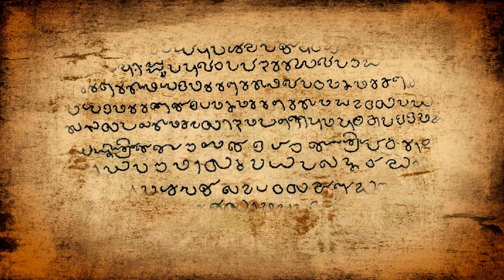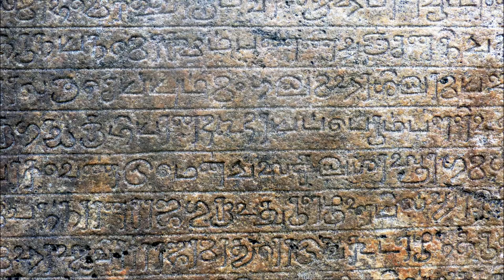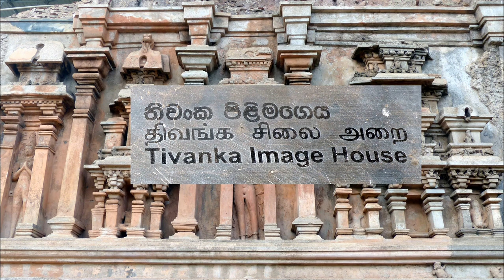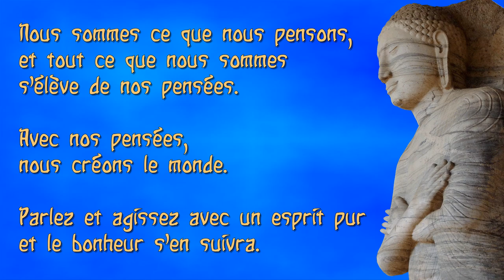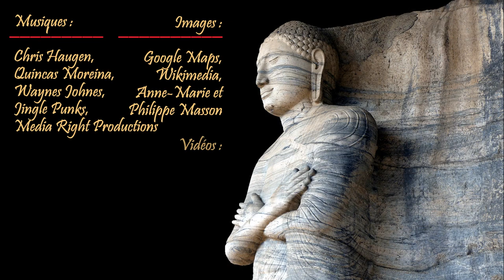🇱🇰 SRI LANKA - Le royaume de Polonnaruwa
L'histoire des Cholas et de Polonnaruwa

Après la chute d'Anuradhapura, la partie nord de l'île devint une province de Chola. Les Cholas fondèrent alors une nouvelle capitale appelée aujourd'hui Polonnaruwa au sud-est d'Anuradhapura
En 1070, le roi cinghalais Vijaya Bâhu Ier parvient à libérer Anuradhapura du règne de Chola, mais la communauté tamoule reste bien évidemment implantée dans ses zones traditionnelles, en particulier dans le nord.
Polonnaruwa devint la capitale du Sri Lanka après Anuradhapura par la volonté du roi Vijayabahu qui réunifia le pays en 1070. Néanmoins, même si Vijayabahu fit de Polonnaruwa la capitale du Sri Lanka, le vrai « héros de Polonnaruwa » c’est son petit-fils Parakramabahu à qui l’on doit l’âge d’or de Polonnaruwa.
Un haut lieu du Patrimoine mondial de l'UNESCO.
Découvrez la palais royal, le bouddha du Gal Vihara, le vatadage, la salle des Chapitres, le hatadage, ce bloc de pierre le Gal pota, puis plus loin le thurapama, le lotus pond, le Jevatana ou le Tivanka, enfin le Rankot Vehera.

De la Bibliothèque audio de YouTube :
♬ Musique de Chris Haugen ♬
♬ Musique de Qincas Moreina ♬
♬ Musique de Jingle Punks ♬
♬ Musique de Media Right Productions ♬